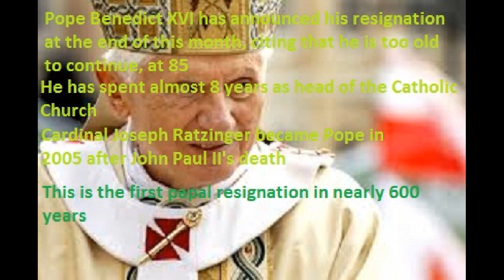Pope Benedict XVI To Resign Due To Poor Health